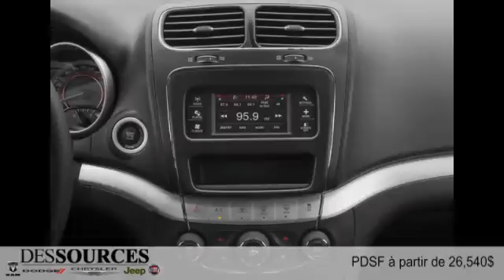Dodge Journey 2016 à Montreal Ouest (DDO - West Island)